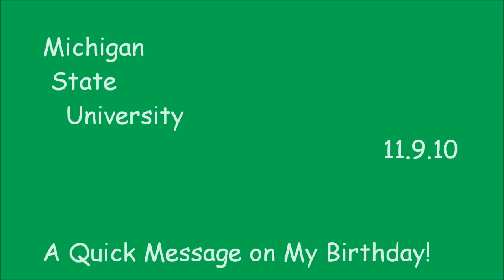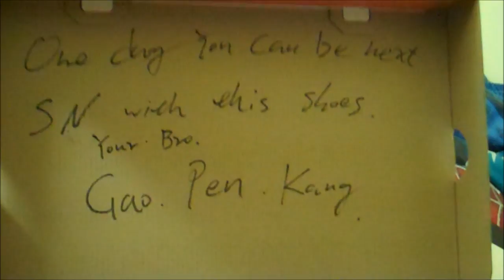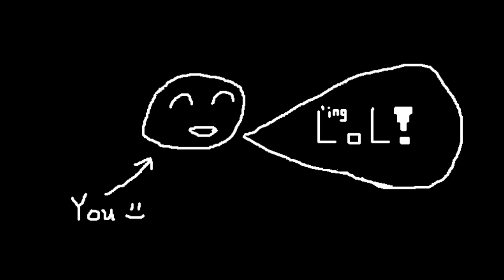A quick message on CoryxKenshin's birthday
Hey guys! A quick message of why I'm thankful for what I have. Also, be sure to be thankful for what you have too. Look not at what other people have, but appreciate what you have. Now you have a GREAT week now ya' hear??

.Laterz.